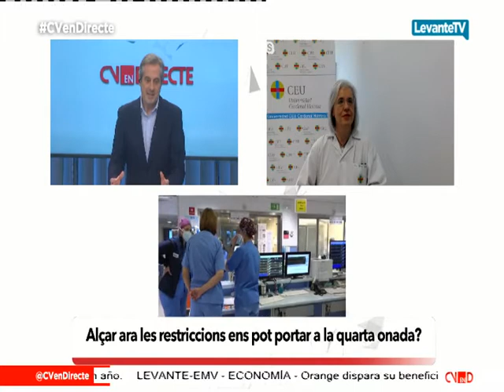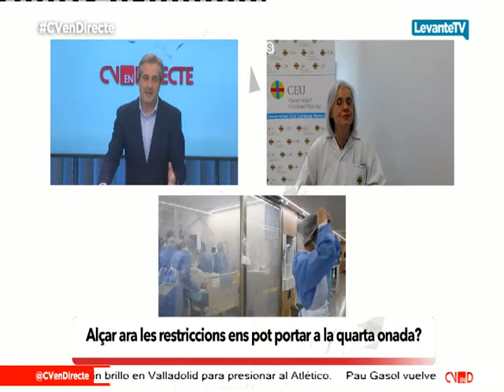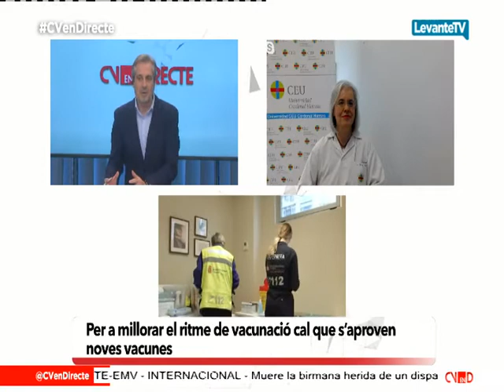Entrevista a María Teresa Pérez, catedrática de Microbiología de la Universidad CEU Cardenal Herrera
Teresa Pérez Gracia (CEU UCH) analiza la situación de la pandemia en la Comunidad Valenciana.